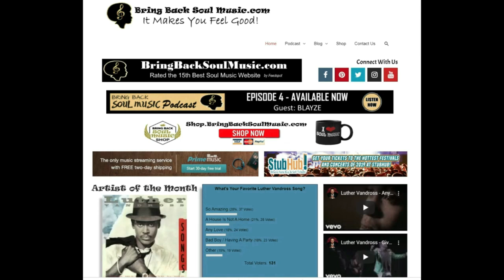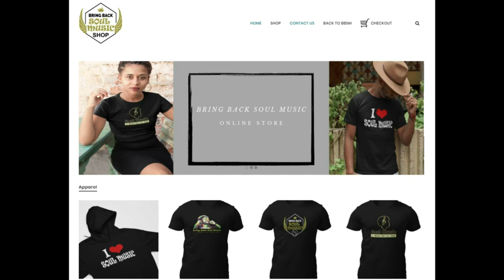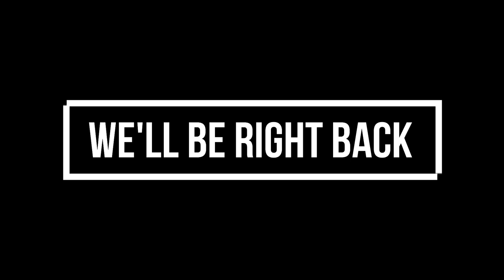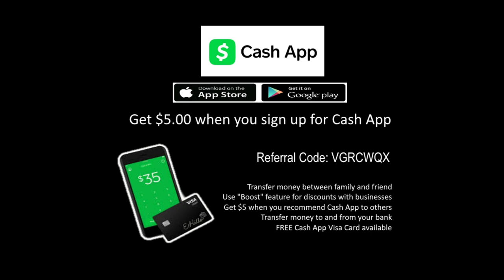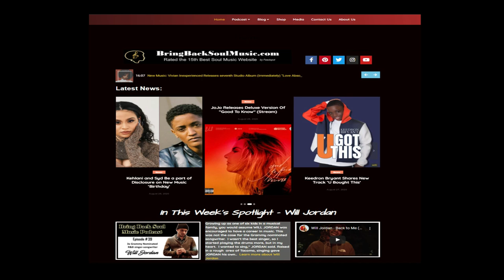Getting to Know 3-Time Grammy Nominated Singer/Songwriter Ryan Shaw Interview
Join my conversation with 3-time Grammy nominated singer/songwriter Ryan Shaw.  We discuss his upbringing in Georgia, acting and touring in Tyler Perry's stage play 'I Know I've Been Changed', and his new album 'Imagining Marvin' a tribute to Marvin Gaye.

 He has shared the world stage with such artists as Van Halen, Bonnie Raitt,
John Legend, B.B. King and Jill Scott. His music has been featured on FOX’s
So You Think You Can Dance and ABC’s Dancing with The Stars, Grey’s Anatomy,
and Lincoln Heights, and the films My Blueberry Nights and Bride Wars and the Sex and the City soundtrack.  Ryan has been a featured guest on national TV talk shows.

He starred as Judas in the Lyric Opera of Chicago’s Olivier Award-winning London production of Jesus Christ Superstar, as the original Stevie Wonder in Motown: The Musical on Broadway, and on London’s West End as the Soul of Michael Jackson in Thriller Live.

Ryan debuted at Radio City Music Hall in the Dream Concert benefit for the
Martin Luther King, Jr. Memorial.  His Carnegie Hall appearances include Elton John and Bernie Taupin Tribute, A Celebration of The African American Cultural Legacy, and a Nat King Cole 100th concert with the NY Pops.  His concert schedule includes Nat King Cole at 100 with the National Symphony Orchestra at The Kennedy Center, and A Tribute to the Queen of Soul:  Aretha Franklin with numerous orchestras throughout North America.  Ryan’s new album, Imagining Marvin, showcases Marvin Gaye hits alongside Ryan’s original songs and features multi GRAMMY Award-winning co-writers and special guests.